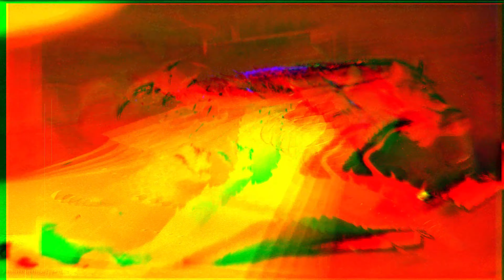Know Clay Higgins's Bridges, Bitches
Kookoocakes Commiserator!